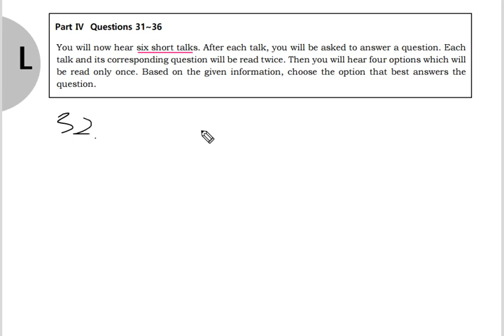텝스 04 청해 32 해설 곽영어